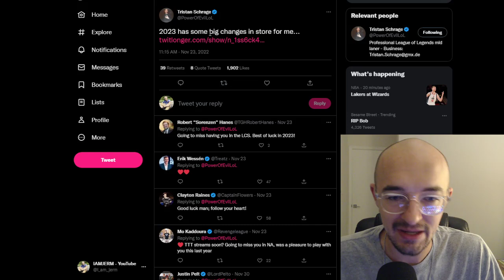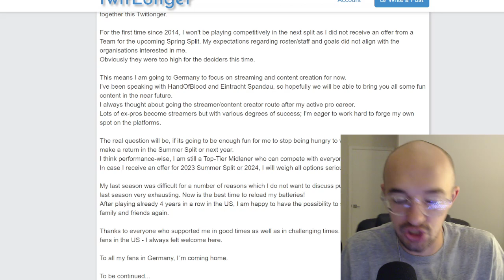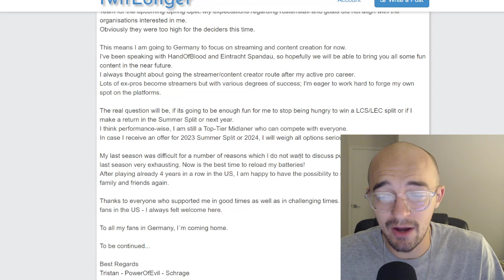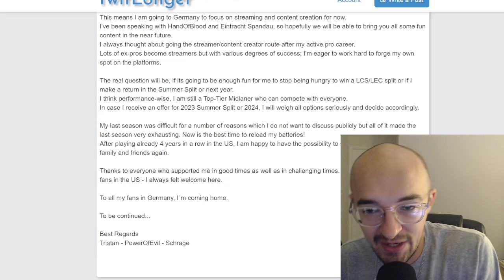BIG POWEROFEVIL UPDATE 🤔